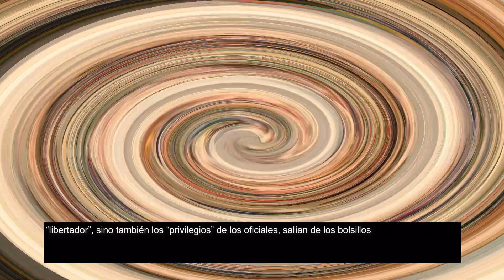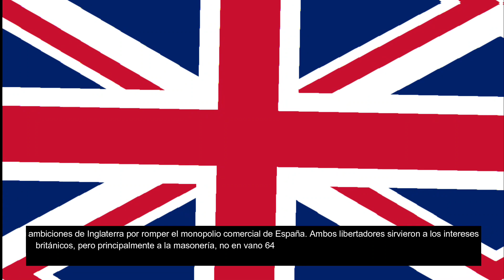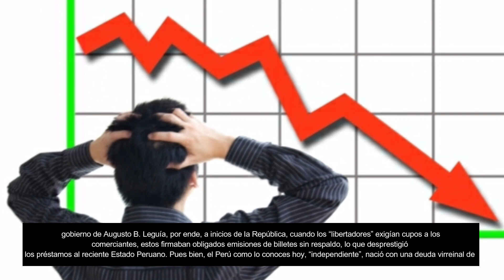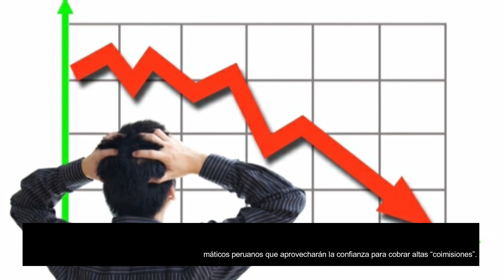EL SAQUEO DE LOS LIBERTADORES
Hola, este canal apoya a los talentos jóvenes. Les dejo el link.